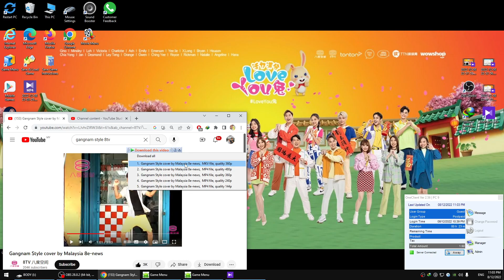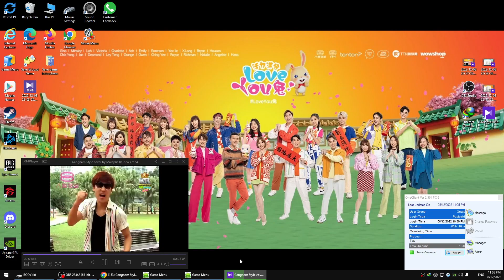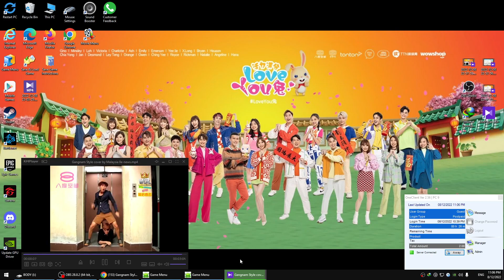Gangnam Style cover by Malaysia 8e-news - 8/12/2022